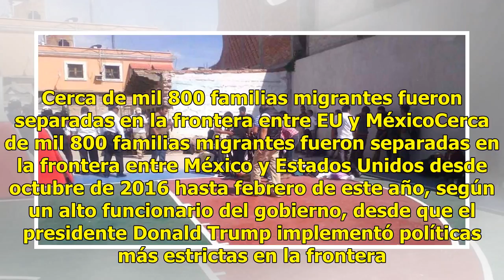Rescatan a migrantes que viajaban en la caja de una camioneta en Oaxaca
Elementos de la Policía Estatal en coordinación con la Policía Vial rescataron en los valles centrales de Oaxaca, a 55 migrantes centroamericanos que viajaban en la caja de una camioneta de tres toneladas. El aseguramiento ocurrió en el municipio de Villa de Mitla, cuando la camioneta fue intercepta...